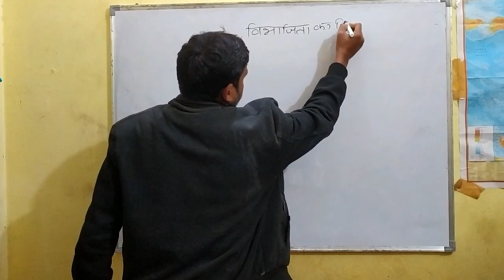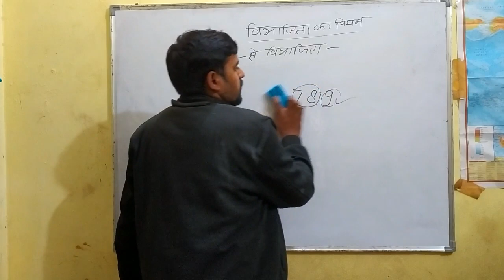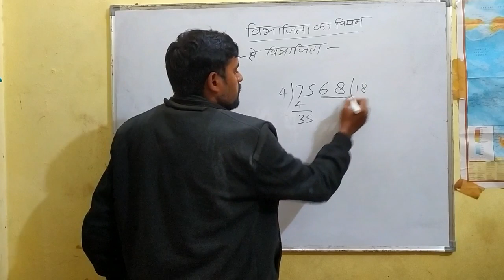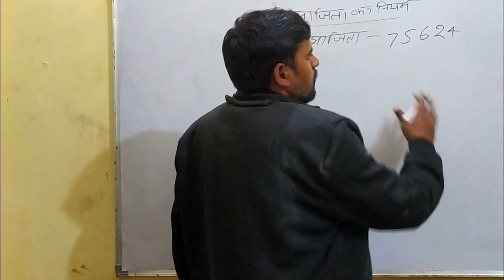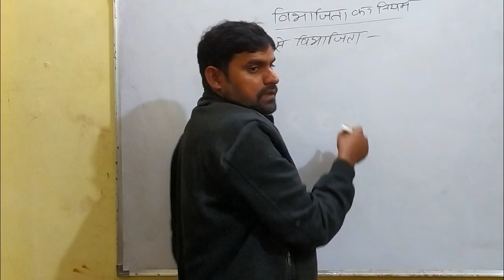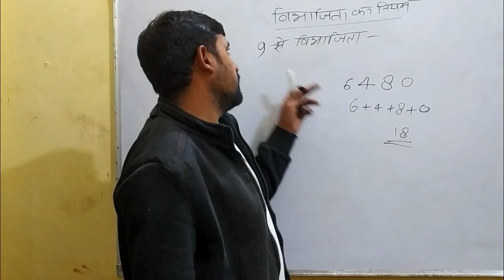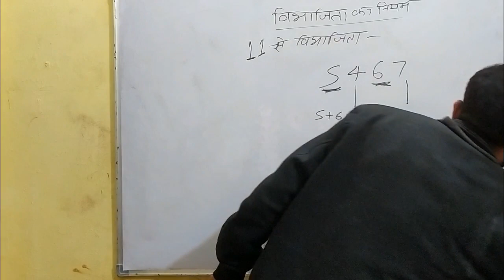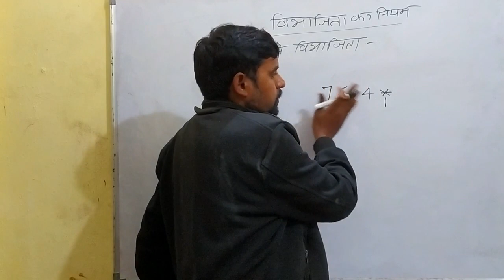Divisibility for UPTET/CTET || SSC || EXAM GANGA